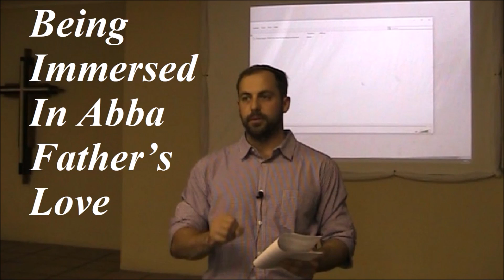Being Immersed In Abba Father’s Love (Podcast)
'The Lord is my shepherd; I shall not want. He makes me to lie down in green pastures; He leads me beside the still (quiet) waters. He restores my soul; He leads me in the paths of righteousness For His name’s sake.'
Psalm 23:1-3
'Be angry, and do not sin. Meditate within your heart on your bed, and be still. Selah' - Psalm 4:4
'Come to Me, all you who labor and are heavy laden, and I will give you rest. Take My yoke upon you and learn from Me, for I am gentle and lowly in heart, and you will find rest for your souls. For My yoke is easy and My burden is light.”' Matthew 11:28-30
'There remains therefore a rest for the people of God. For he who has entered His rest has himself also ceased from his works as God did from His. Let us therefore be diligent to enter that rest, lest anyone fall according to the same example of disobedience.' Hebrews 4:9-11
'Be still, and know that I am God; I will be exalted among the nations, I will be exalted in the earth!' Psalm 46:10
'He gives power to the weak, And to those who have no might He increases strength. Even the youths shall faint and be weary, And the young men shall utterly fall, But those who wait on the Lord Shall renew their strength; They shall mount up with wings like eagles, They shall run and not be weary, They shall walk and not faint.' Isaiah 40:29-31
'Wait on the Lord; Be of good courage, And He shall strengthen your heart; Wait, I say, on the Lord!' Psalm 27:14

'“Ho! Everyone who thirsts, come to the waters; And you who have no money, Come, buy and eat. Yes, come, buy wine and milk Without money and without price. Why do you spend money for what is not bread, and your wages for what does not satisfy? Listen carefully to Me, and eat what is good, and let your soul delight itself in abundance. Incline your ear, and come to Me. Hear, and your soul shall live; And I will make an everlasting covenant with you— The sure mercies of David.' Isaiah 55:1-3

'And she had a sister called Mary, who also sat at Jesus’ feet and heard His word. And Jesus answered and said to her, “Martha, Martha, you are worried and troubled about many things. But one thing is needed, and Mary has chosen that good part, which will not be taken away from her.”' Luke 10:39,41-42